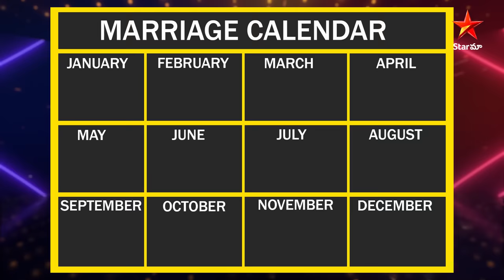Aadivaaram with StarMaa Parivaaram Starwars | Marriage Supporters vs Against Marriage | Sun at 11AM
🌟 This Sunday, prepare for a rollercoaster of emotions and side-splitting comedy as AadivaaramwithStarMaaParivaaramstarwars brings you with the thrilling theme of "Marriage Supporters vs Against Marriage"!😄🌟 Don't miss out on this spectacular episode, airing at 11 AM, exclusively on StarMaa. It's going to be a showdown like no other! 📺🎉